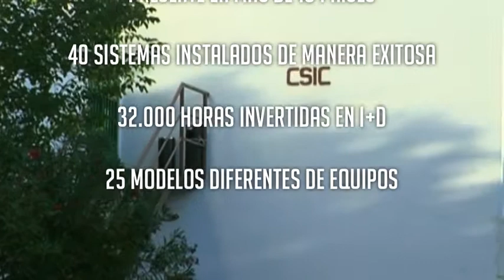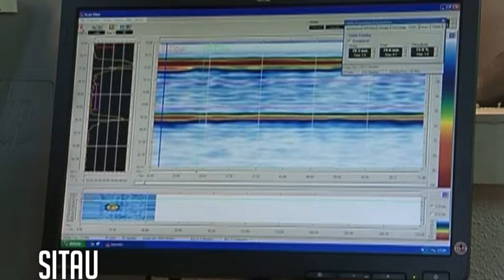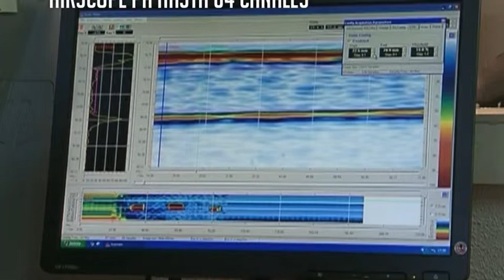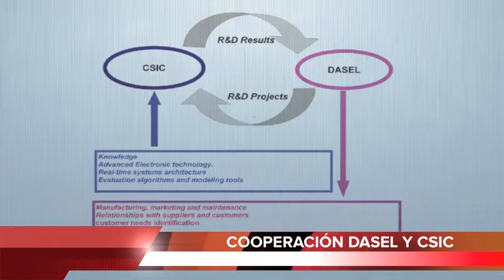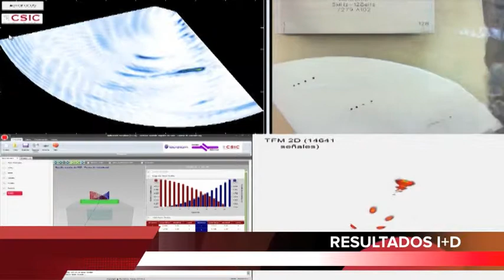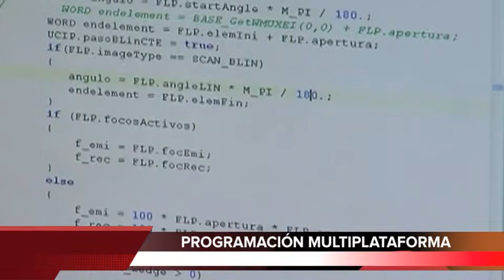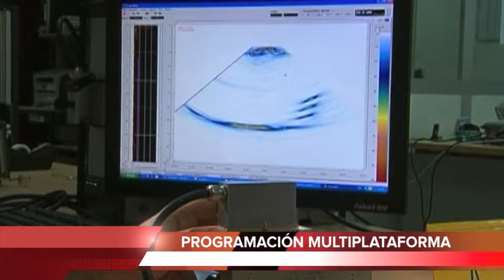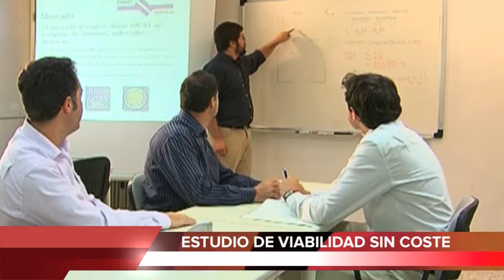DASEL METAL MADRID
DASEL is a company specialized in the development of high-end ultrasound technology. We offer at the same time flexible solutions according to each customer requirements. Therefore the quality level of our products has the highest priority. Quality is a commitment that DASEL applies in all production areas to maintain traceability of its
manufactured products. For this reason the company has been certified ISO 9001:2008 by BureauVeritas for equipments production and calibration.
DASEL has a R&D department as well as a laboratory where the final assembly, the verification and the calibration of the manufactured systems is carried out. But most of the DASEL R&D needs are covered by research contracts agreed with the Spanish National Research Council (CSIC) and several Spanish Universities and Research Centers